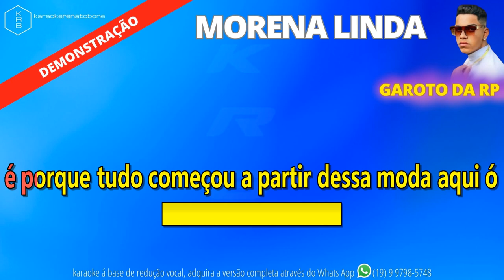MORENA LINDA - GAROTO DA RP - PLAYBACK DEMONSTRAÇÃO